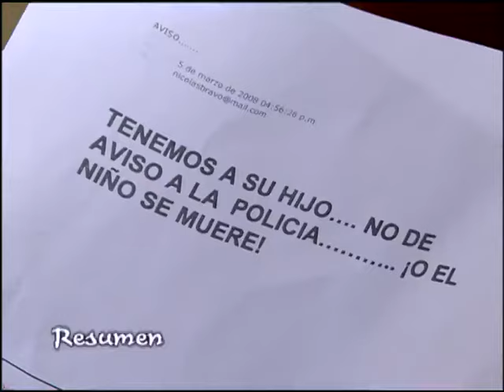Tormenta en el paraíso capítulo 85 1/2